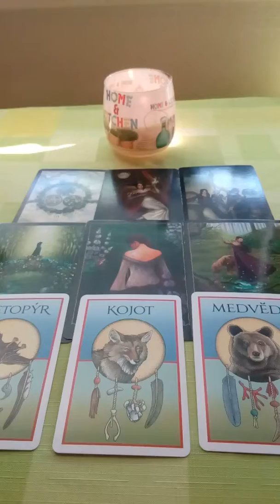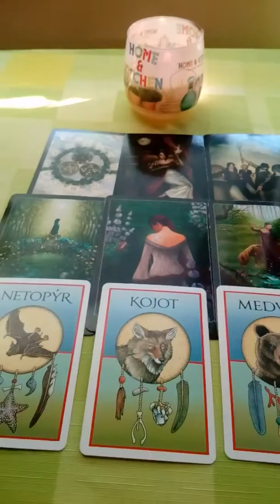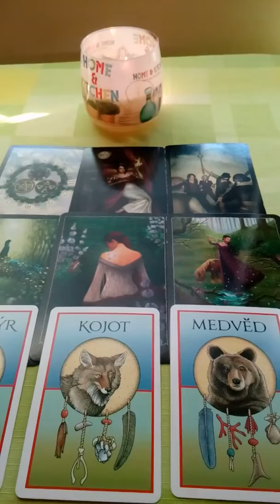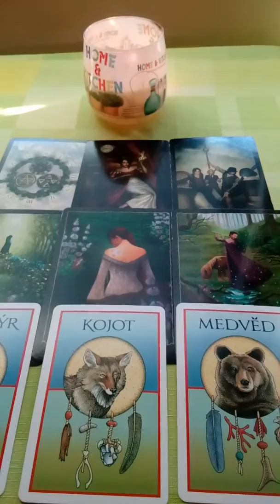Blizenec vyklad na pristi tyden